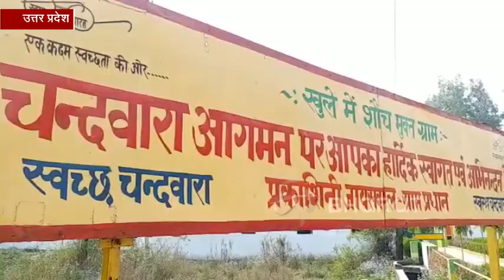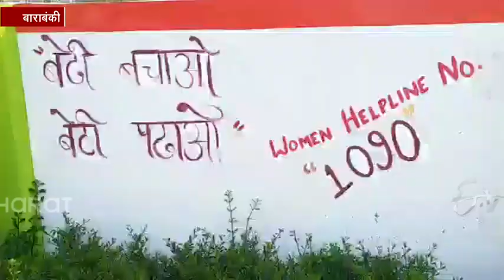महिला दिवस विशेष: एक महिला ग्राम प्रधान, जिसने घर की दहलीज से निकलकर गांव को दी राष्ट्रीय पहचान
बाराबंकी :  अमूमन महिला ग्राम प्रधानों की हैसियत महज रबर स्टैम्प जैसी है. पुरुष प्रधान मानसिकता के चलते उन्हें महज घर की दहलीज तक ही सीमित कर दिया गया है, लेकिन बाराबंकी की एक महिला ग्राम प्रधान ने इस बंधन को तोड़ते हुए एक मिसाल कायम की है.  घर की दहलीज से निकल कर इन्होंने  अपने गांव को उस मुकाम तक पहुंचा दिया है जिसकी पहचान आज राष्ट्रीय स्तर पर बन चुकी है.